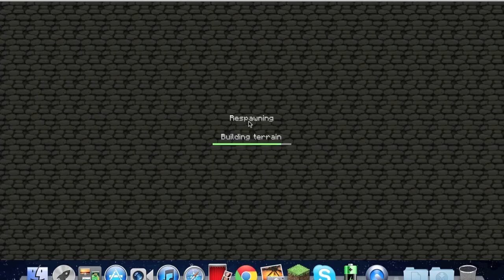Minecraft Let's Play Ep.15 " Monster slaying & Diamonds!!!"